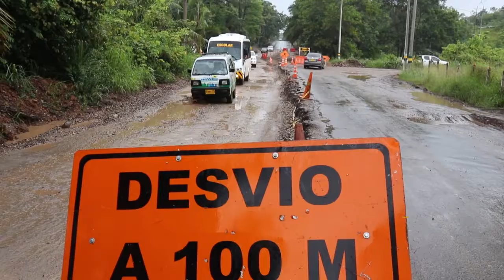Con un 30% avanza arreglos en la vía al Centro